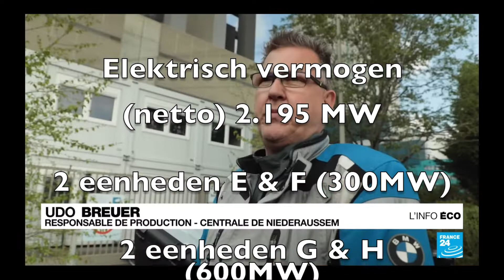De Energiewende juni 2022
Duitsland en Oostenrijk blazen steenkool nieuw leven in
20 juni 2022
Nu Gazprom zijn gasleveringen aan Europa drastisch vermindert, hebben Berlijn en Wenen zondag aangekondigd dat zij kolengestookte elektriciteitscentrales weer willen opstarten. In Duitsland heeft Robert Habeck, de groene minister voor economie en klimaatverandering, dit besluit aangekondigd in een document van vijf bladzijden over een bredere strategie om los te komen van de afhankelijkheid van Russisch gas.
En in dezelfde geest roepen de Duitse ecologen hun medeburgers op om voor de komende winter hun thermostaat lager te zetten, namelijk op 18 of 19°C, in plaats van de 22°C die de vorige winters gebruikelijk was.